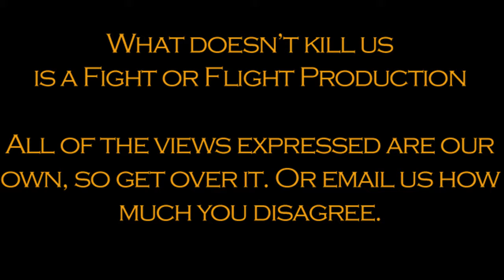Book Club of the Dead #1: DRACULA by BRAM STOKER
WDKU gets highbrow with our first in a series of discussions of both classic and newer horror fiction.  In this episode, listen to Monica express disappointment that Mina always does what she's told!  See Krystal compare the novel with the Fast & Furious franchise!  Hear Brady suggest 100,000 other vampire books, video games, comic books, movies, etc.!  Harken as Noel complains bitterly about the inaccuracy of film & TV adaptations!  And nod in agreement at our choice of Literary Horror Hottie of the Month!  And so, so much more. Who knew a 115 year old novel would generate such passion?